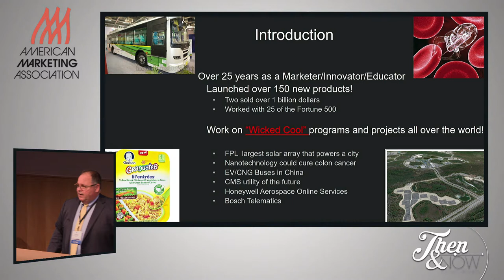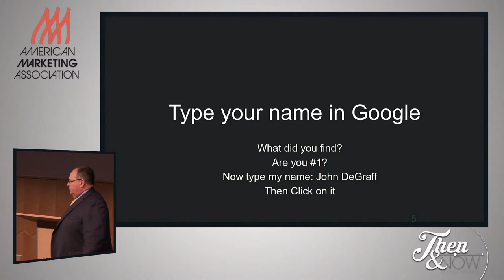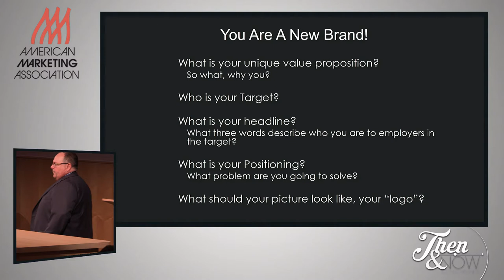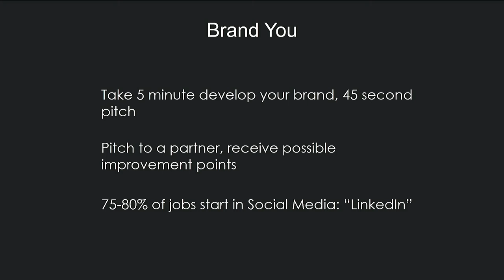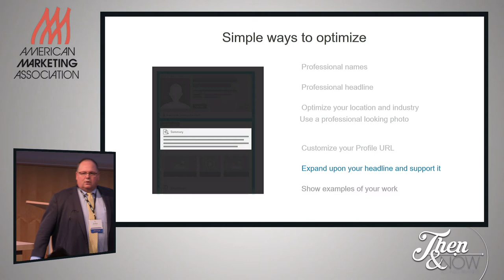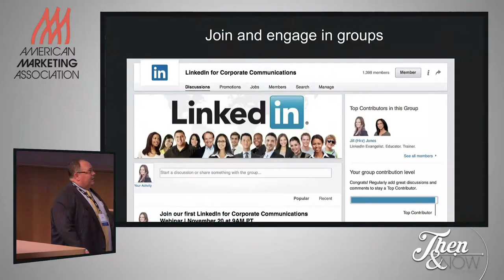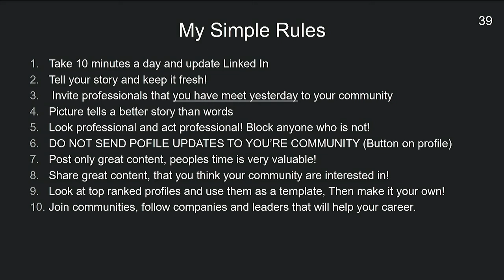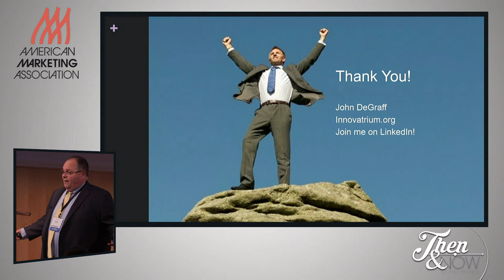Optimizing LinkedIn Strategy